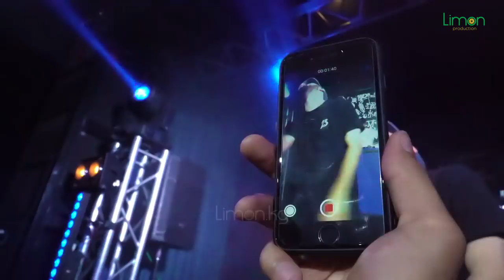Мот довел бишкекских фанатов до безумия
Как прошел концерт Мота в пабе «Завод»? Сколько людей пришли посмотреть на звезду Black Star? И какими песнями Мот довел девчонок до слез?  Вы узнаете, посмотрев новый репортаж нашего спецкора Алтыши.